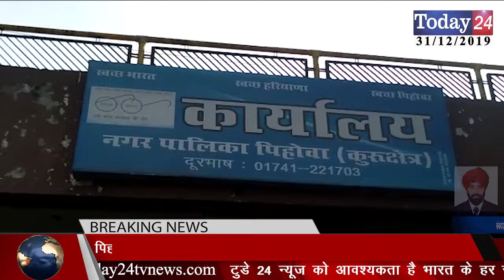पिहोवा नगर पालिका पूरी तरह खाली, लोग हो रहे हैं बुरी तरह परेशान | Today24